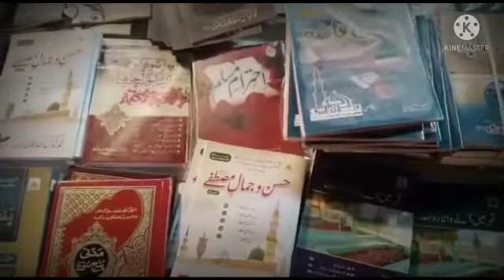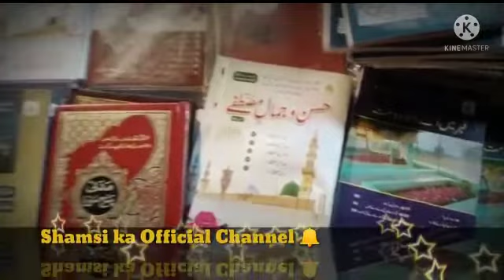RCD Ground Malir Saudabad | Shamsi Ka Official Channel | Mohammad Sami Shamsi 2021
In this Video RCD Ground Malir Saudabad | Shamsi Ka Official Channel | Mohammad Sami Shamsi 2021

Shamsi Official Channel

1. Interesting and informative
2. Islamic history events
3. Quranic events ... etc